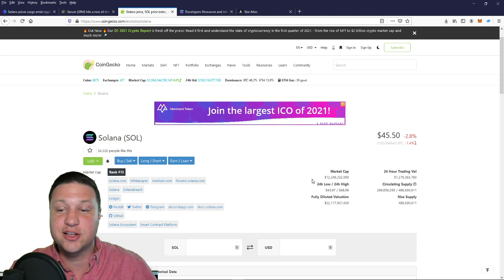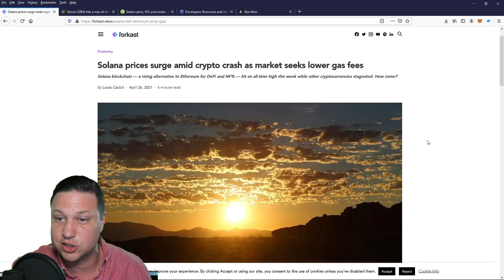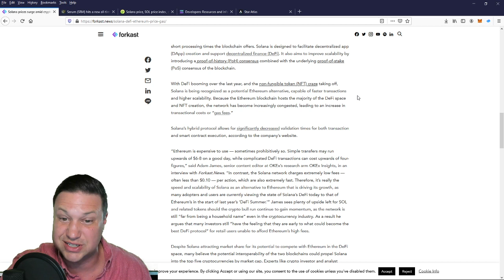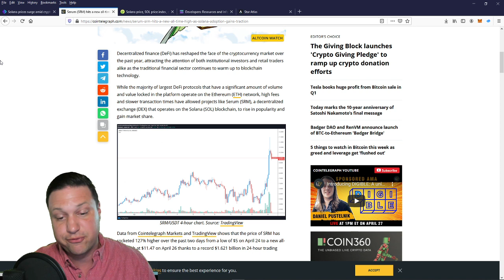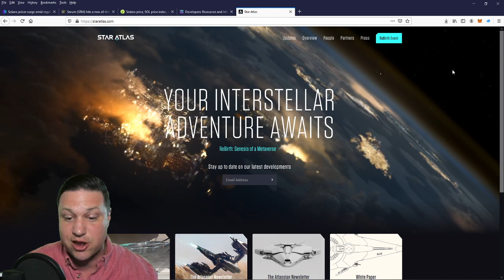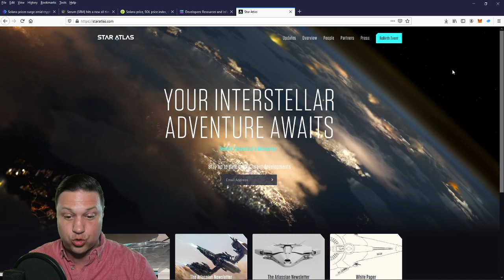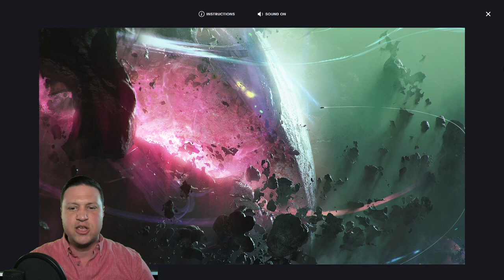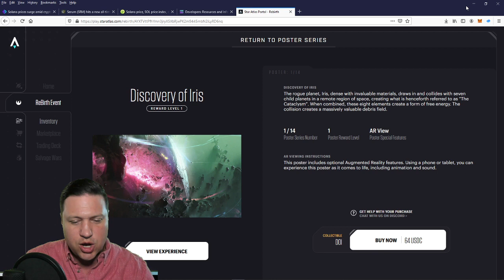Solana is on Fire | Star Atlas could cause SOL to go another 100X!!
❓ What Is Solana ❓

Solana is the fastest layer 1 blockchain in cryptocurrency. Founded by former Qualcomm employees, it can scale to over 65 000 transactions per second without sacrificing decentralization or security.

Solana can achieve this impressive speed by adding timestamps to blockchain transactions, something which is also done by Google and Intel to optimize their data facilities.

However, since centralized clocks would not work in a decentralized blockchain, Solana created its own decentralized clock for its entire network to reference.

Star Atlas is an NFT Blockchain Gaming Ecosystem.  Star Atlas will be one of the biggest crypto games in all of Crypto.

Solana is also smart contract compatible, making it a competitor to Ethereum. Though it is still in development, some large DeFi projects such as Sushiswap may soon be launching on the Solana blockchain.

Solana has so far partnered with some major players in the cryptocurrency space including Tether, Chainlink, and FTX.

🤔 How does Solana work 🤔

Solana uses a proof of stake consensus mechanism to validate transactions. Solana’s proof of stake incorporates proof of history – a verifiable delay function which is repetitively outputted by the SHA256 algorithm.

This repetitive output functions as the ticking of Solana’s decentralized clock which is used to timestamp transactions.

Validator nodes take turns performing tasks on the Solana blockchain, including producing blocks.

Solana Clusters are groups of validator nodes which host specific Dapps, such as a DEX or lending protocol.

💰  SOL cryptocurrency 💰

SOL is Solana’s native cryptocurrency token. It is used for staking on the Solana blockchain and are burned to pay for network fees.

Unlike other cryptocurrency networks, there is no minimum stake required to participate on the Solana blockchain as a validator node.

To incentivize good behavior from validator nodes, Solana plans to impose a 100% slash of stake from misbehaving validator nodes.

🥇 Solana Beach and Tour de Sol incentives 🥇

Solana Beach is Solana’s main net beta accessible only to registered participants from the March ICO.

💸 Terrifying tokenomics 💸

While Solana held a small ICO in March this year, most of the project’s ~25 million USD funding came from multiple private sales.

Only about 10% of SOL’s initial supply is currently on the market, and another 80% will be unlocked during the first week of 2021.

The exact tokenomics of the SOL token are currently unclear as staking rewards are not yet active and may rely on inflation.